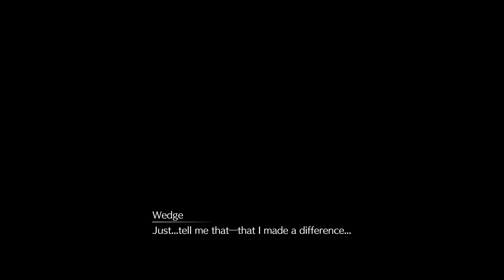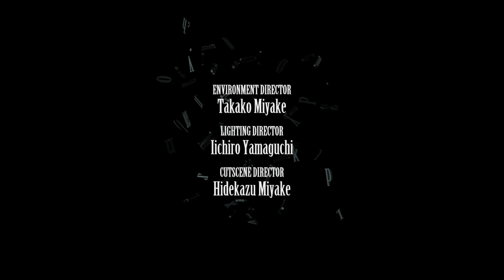Final Fantasy VII Remake (6-4)